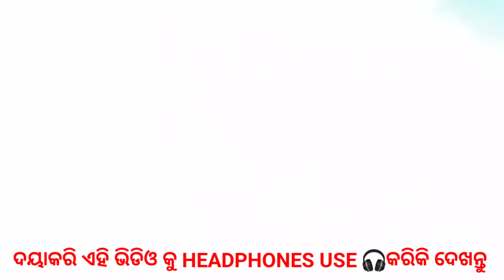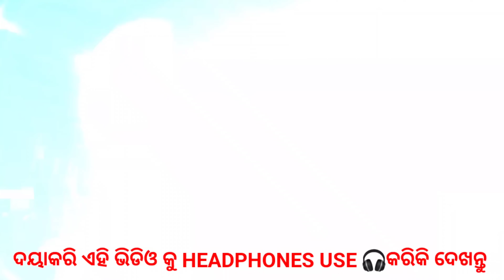Green Dj Vs Rasmi Dj କଣ ପାଇଁ ହେଲା ଦୁଇ ଅପରେଟର ଙ୍କ ଭିତରେ ଝଗଡ଼ା ପ୍ରଥମ କିଏ ଆରମ୍ଭ କଲା ପବ୍ଲିକ୍ କହିବେ